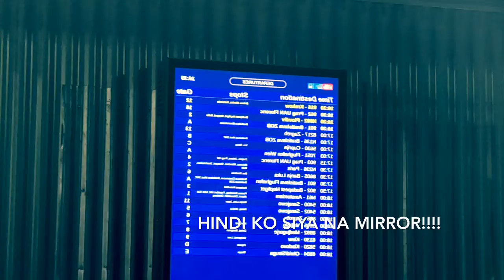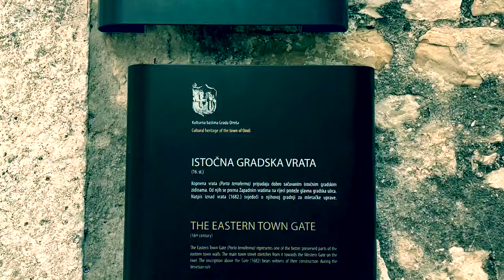Omiš Croatia Vacation 2019